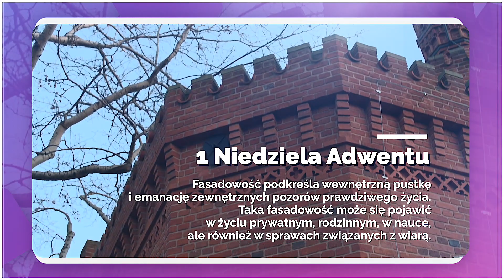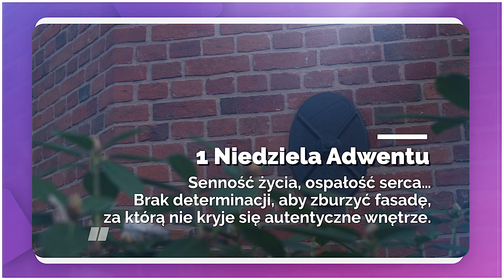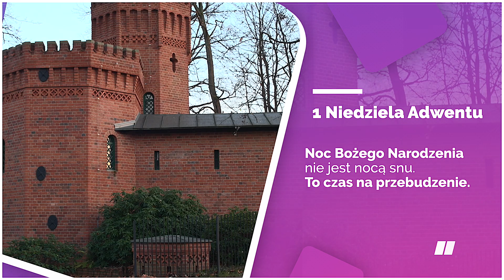Fasadowość życia - Rozważania 2021 "Adwentowe remonty" 1/4 - ks. Rektor Krzysztof Pawlina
Trudno jest remontować stary budynek. Jeszcze trudniej – człowieka. Brakuje specjalistów, a nad dobrym planem, ułożonym przez najlepszego z Architektów, kręcimy nosem. Adwent to czas sprzyjający podejmowaniu remontów. Remontów serca. Na cztery niedziele tego czasu oczekiwania Ksiądz Rektor Krzysztof Pawlina przygotował rozważania o „Fasadowości życia”, „Śmierci z małej rany”, „Zatrzaśniętym fortepianie”. Ostatnie z rozważań zatytułowane są „Odchodzę”.

AKADEMIA KATOLICKA W WARSZAWIE
Collegium Joanneum
ul. Dewajtis 3
01-815 Warszawa